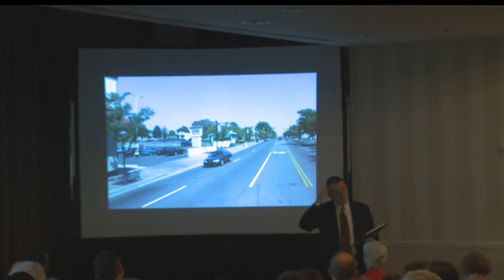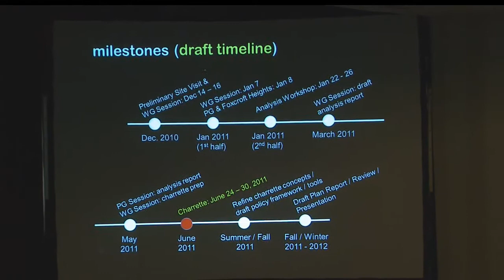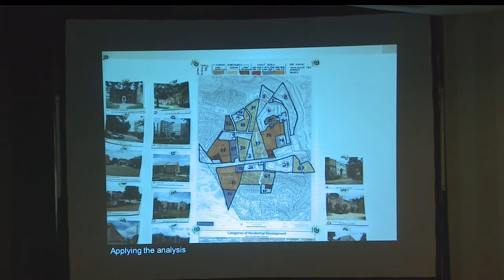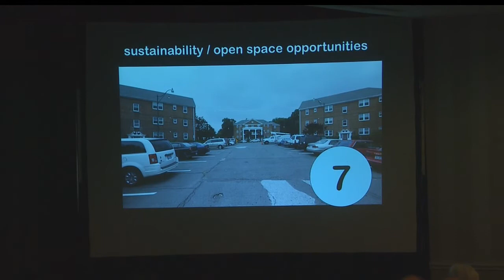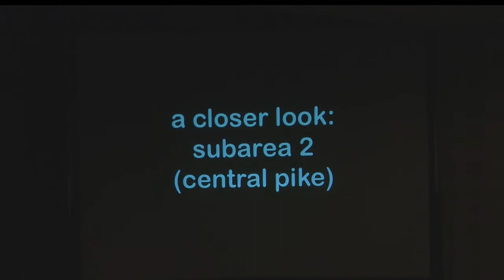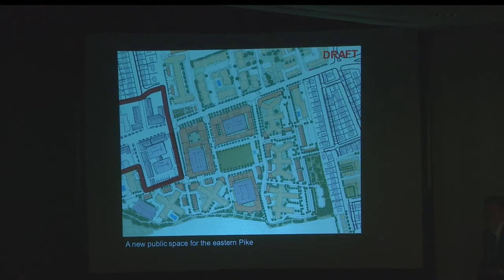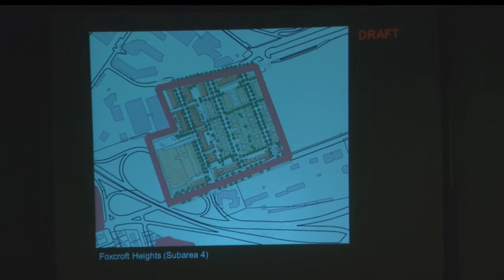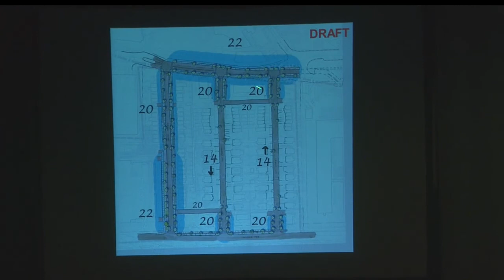Columbia Pike Charrette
During the week of June 24-30th, 2011, a Charrette was held which gave the community a unique opportunity to work with the consultant team to apply the knowledge gained through the analysis of representative sites and to create a plan for the future of the greater Columbia Pike corridor.  Opportunities for community input occured during meetings, hands on exercises, open design studios and various presentations.